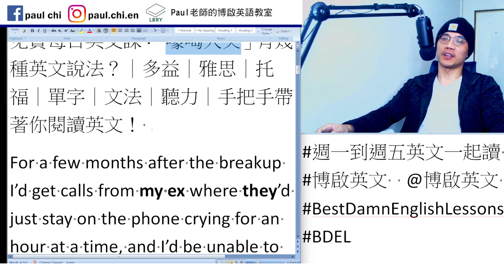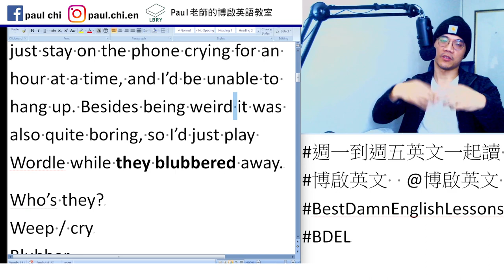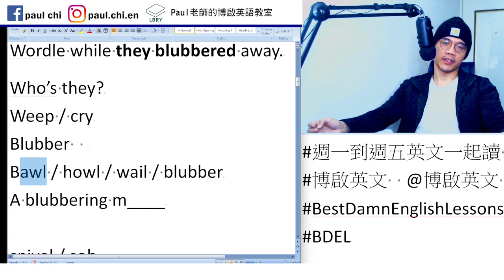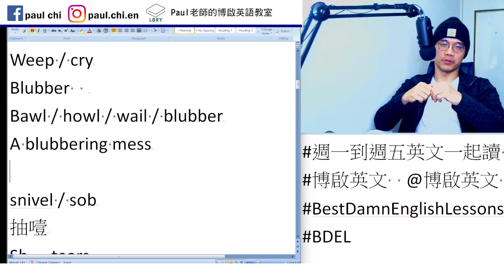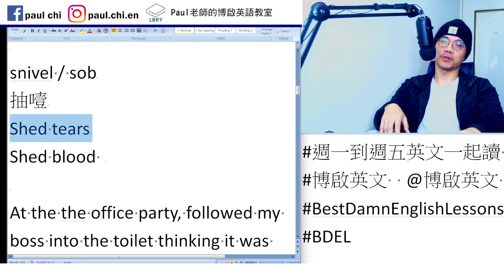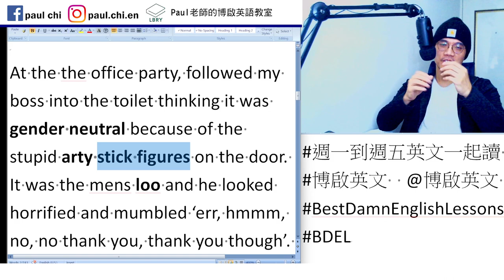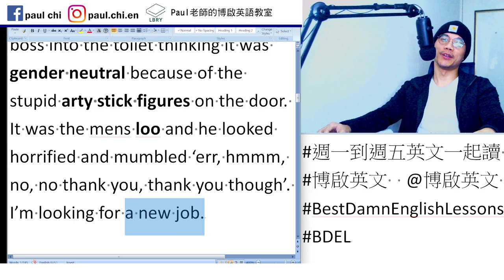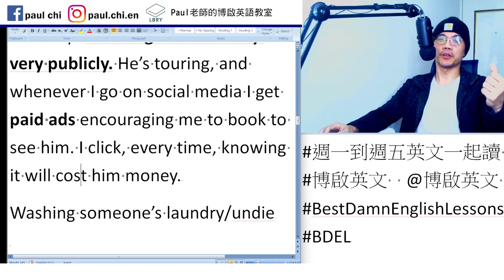【ep 628】「嚎啕大哭」有幾種英文說法？｜多益｜雅思｜托福｜單字｜文法｜聽力｜手把手帶著你閱讀英文！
Notes:

免費每日英文課：「嚎啕大哭」有幾種英文說法？｜多益｜雅思｜托福｜單字｜文法｜聽力｜手把手帶著你閱讀英文！
For a few months after the breakup I’d get calls from my ex where they’d just stay on the phone crying for an hour at a time, and I’d be unable to hang up. Besides being weird it was also quite boring, so I’d just play Wordle while they blubbered away.
Who’s they?
Weep / cry
Blubber
Bawl / howl / wail / blubber
A blubbering mess

snivel / sob
抽噎
Shed tears
Shed blood

At the the office party, followed my boss into the toilet thinking it was gender neutral because of the stupid arty stick figures on the door. It was the mens loo and he looked horrified and mumbled ‘err, hmmm, no, no thank you, thank you though’. I’m looking for a new job.

Artsy   arty

My friend’s ex is a comedian who has made a new show about their break up. Washing their laundry very publicly. He’s touring, and whenever I go on social media I get paid ads encouraging me to book to see him. I click, every time, knowing it will cost him money.
Washing someone’s laundry/undie